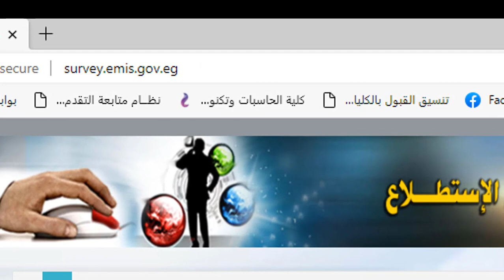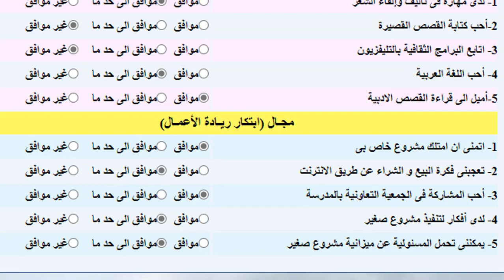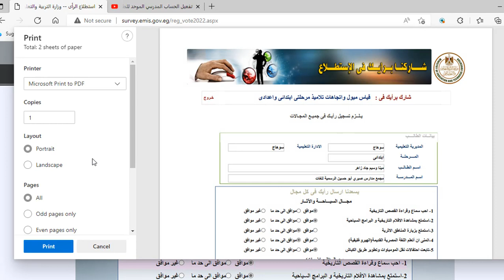تسجيل استمارة الميول والاتجاهات باستخدام الايميل المؤسسى الموحد للطالب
استمارة الميول والاتجاهات
بالايميل المؤسسى الموحد
لمعرفة كيفية تفعيل الايميل الموحد
ادخل على الرابط
Maysa Hassan